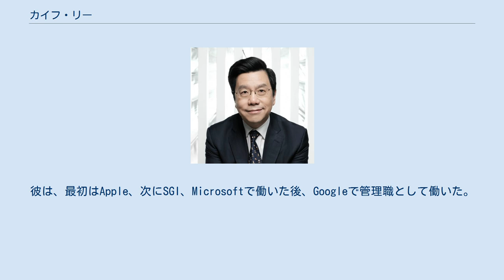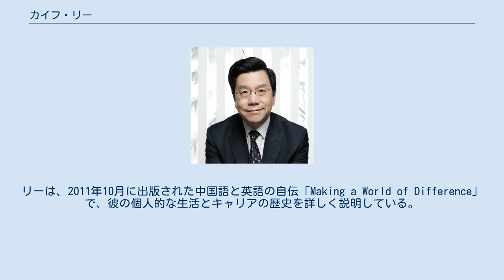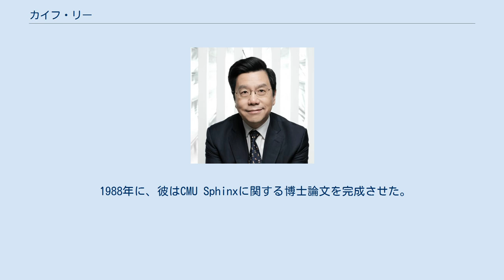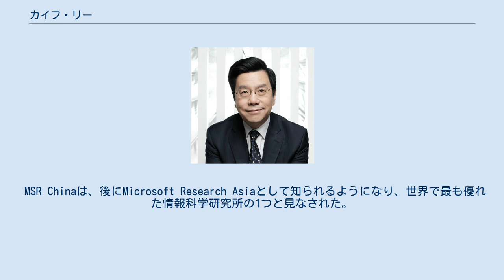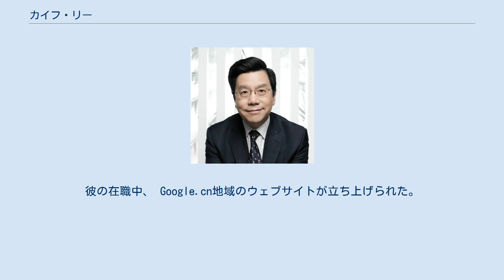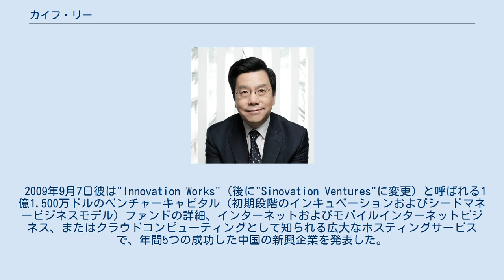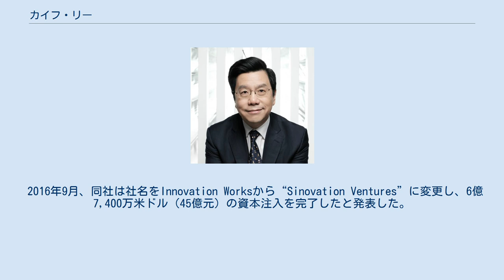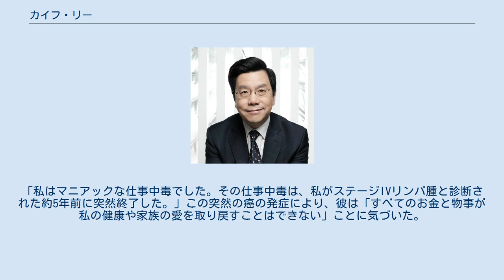カイフ・リー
在中国・アメリカ人
カイフ・リー（李開復、1961年12月3日 - ）は、台湾生まれのアメリカ人計算機科学者、起業家、投資家、ライターである。
彼は現在、中国の北京を拠点としている。
 リーは、カーネギーメロン大学の論文で博士号を取得時、話者に依存しない連続音声認識システムを開発した。
彼は、最初はApple、次にSGI、Microsoftで働いた後、Googleで管理職として働いた。
 彼は、インタラクティブサービスのコーポレートバイスプレジデントになった2000年にマイクロソフトと1年間の競業避止契約を締結したため、2005年にGoogleと前の雇用主であるマイクロソフトとの間の法的紛争の焦点となった。
 中国のインターネット部門で最も著名な人物の1人であり、1998年から2000年までMicrosoft Research Asiaの創設ディレクターを務め、 2005年7月から2009年9月4日までGoogle China社長を務めた。
作成したWǒxuéwǎng（Chinese: 我学所属;点灯。 「私はインターネットを学ぶ」 ）は、若い中国人が彼らの研究とキャリアで達成するのを助けることに専念しており、彼の「中国の大学生への10通の手紙」はウェブ上で広く普及している。
彼は中国で最もフォローされているマイクロブロガーの1人であり、特にSina Weiboでは5000万人以上のフォロワーがいる。
 リーは、2018年の著書「AI Superpowers：China、Silicon Valley、and the New World Order」で、中国がAIの世界的リーダーになるために急速に前進しており、中国の人口統計と巨大なデータセットの蓄積により、米国を上回る可能性を説明している。
 PBS Amanpourプログラムに関する2018年9月28日のインタビューで、彼は、人工知能は、すべての機能を備えてもなお、創造性や共感能力を得ることができないと述べた。
 リーは台湾の台北で生まれた。
彼は中国四川省出身の立法者で歴史家の李天民の息子である。
リーは、2011年10月に出版された中国語と英語の自伝「Making a World of Difference」で、彼の個人的な生活とキャリアの歴史を詳しく説明している。
 1973年、リーは米国に移住し、テネシー州オークリッジの高校に通った。
彼はコロンビア大学を優等で卒業し、1983年にコンピューターサイエンスの理学士号を取得し、1988年にカーネギーメロン大学でコンピュータサイエンスの博士号を取得した。
 カーネギーメロン大学では、リーは機械学習とパターン認識のトピックに取り組んだ。
 1986年、彼とSanjoy Mahajanは、ビル開発した。
これは、1989年に米国のコンピュータープレーヤーの全国大会で優勝したボードゲームオセロをプレイするためのベイズ推定ベースのシステムである。
 1988年に、彼はCMU Sphinxに関する博士論文を完成させた。
これを彼は、最初の大語彙、話者に依存しない、継続的な音声認識システムであると主張している。
 リーは、音声認識に関する2冊の本と、コンピュータサイエンスに関する60本以上の論文を執筆している。
彼の博士論文は1988年にKluwer社のモノグラフ「Automatic Speech Recognition: The Development of the Sphinx Recognition System（ ISBN 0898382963 ）」として出版された。
同じくカーネギーメロン大学の研究者であるAlex Waibelと共同で、Readings in Speech Recognition（1990、 ISBN 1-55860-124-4 ）を編集した。
 カーネギーメロン大学の教員として2年間勤務した後、リーは1990年に主任研究員としてAppleに入社した。
 Apple（1990–1996）にいる間、彼はPippin, PlainTalk, Casper（音声インターフェース）、MacのGalaTea（テキスト読み上げシステム）を担当するR＆Dグループを率いた。
 リーは1996年にシリコングラフ...